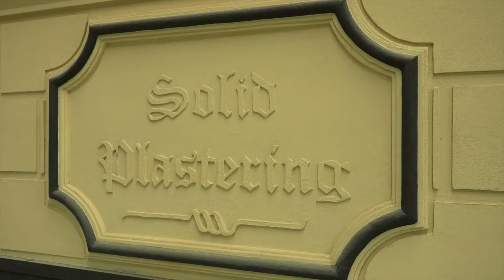Solid Plastering Ambassador – Declan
Solid plastering lecturer Declan, brings a wealth of experience to North Metropolitan TAFE students who are starting their trade career.